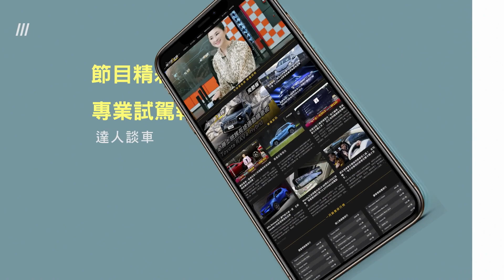純電小鋼砲降臨 VOLKSWAGEN發表ID GTI概念車 地球黃金線 20230920 (4/4)